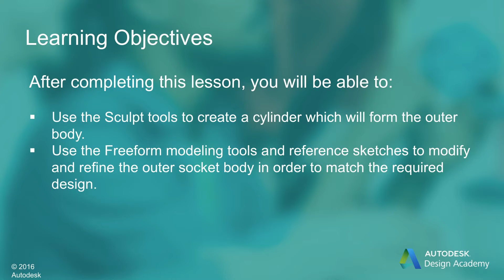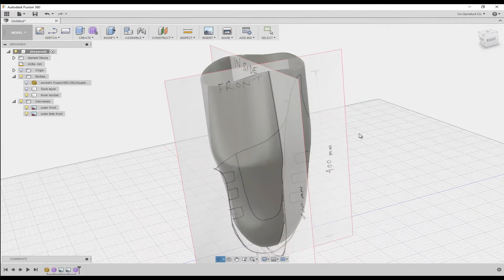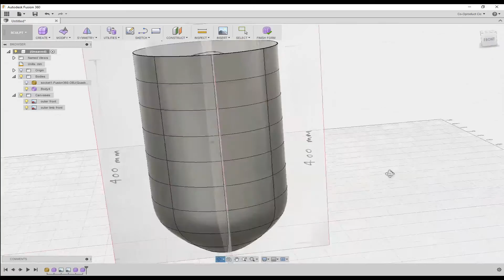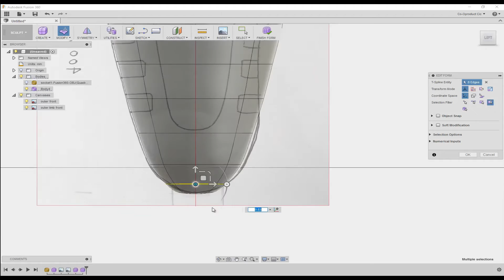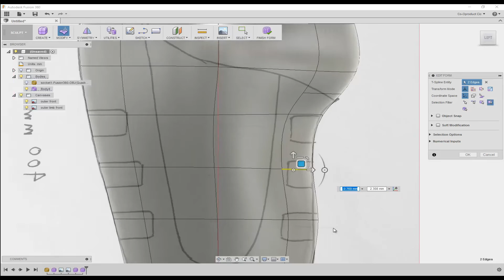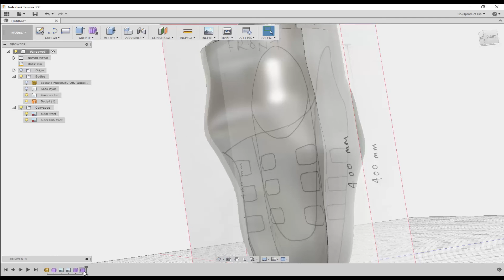Creating the outer socket for the prosthetic design: Part 1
Watch this video to learn how to use the Fusion Sculpt and Freeform tools to create the outer socket using your sketches for reference while modeling.

Enroll in this free course and learn more about 3D Design at Autodesk Design Academy: academy.autodesk.com